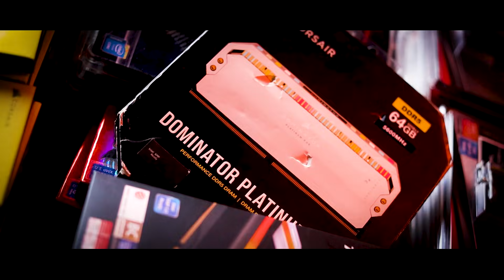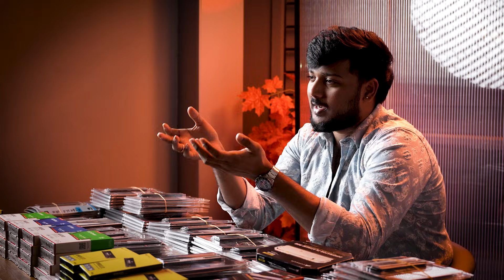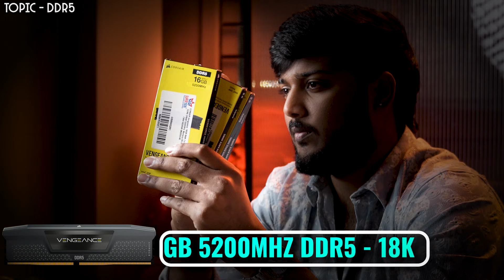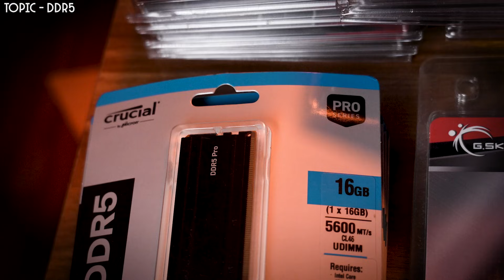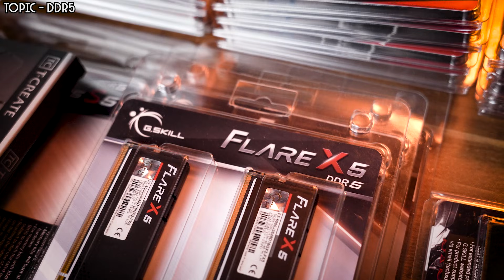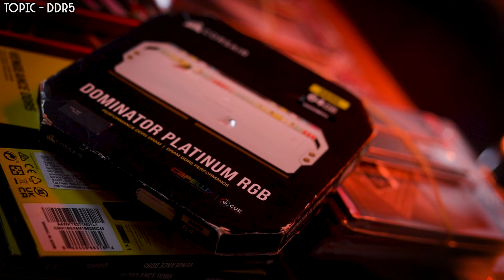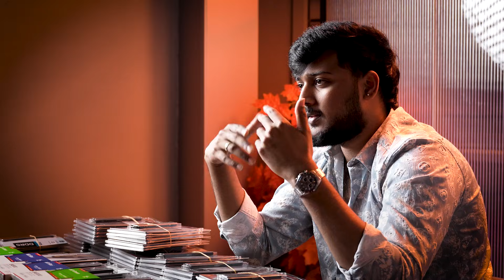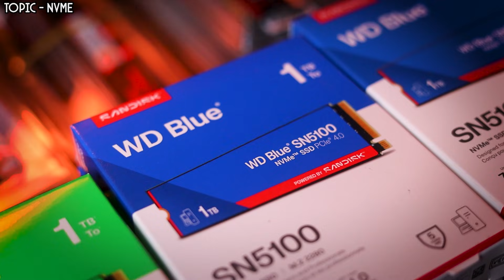RAM and SSD Prices in Tamil Nadu (2026)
In this video, we break down the current state of Indian PC market in 2026, Mainly focusing on the rising costs of RAM (DDR4 & DDR5) and SSDs.

At Computer Community (cc), we believe in transparency. While the online market is seeing massive fluctuations, we are here to share what we have in stock and how we are managing to keep our prices lower than online Market.

💡 Key Takeaway: If you need a PC for work, gaming, or editing, the best time to build is often "now." We have secured plenty of stock at nominal costs to help you build your dream PC.

📍 Visit Us at Computer Community We build, service, and upgrade PCs with love and transparency. Address: Manor - 2B, The, 14A, College Rd, opposite to DPI OFFICE, Thousand Lights West, Nungambakkam, Chennai, Tamil Nadu 600006.

🚚 We Ship Across Tamil Nadu! Want a custom PC built or components shipped?

Time Stamps

0:00 - INTRO
0:20 - What is Happening
1:15 - Our Stock
1:57 - Note
2:18 - DDR4 Prices
3:47 - DDR5 Prices
4:29 - Our Prices
5:11 - DDR5 Prices
6:11 - Crucial RAM
6:57 - DDR5 - CL30
7:25 - DDR5 - 64GB
9:30 - Our Prediction for Memory Price
10:28 - NVMe
12:00 - Outro